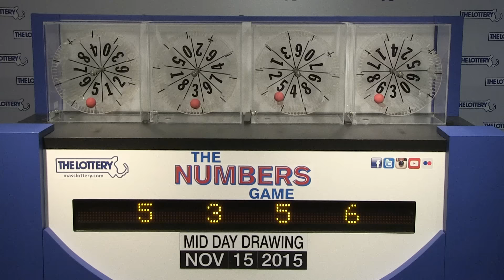Midday Numbers Game Drawing: Sunday, November 15, 2015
The official winning numbers in the Mass. State Lottery's Midday Numbers Game drawing for Sunday, November 15, 2015 are: 5-3-5-6.